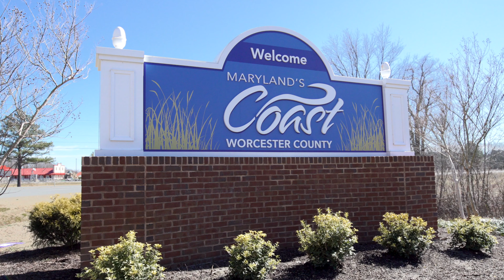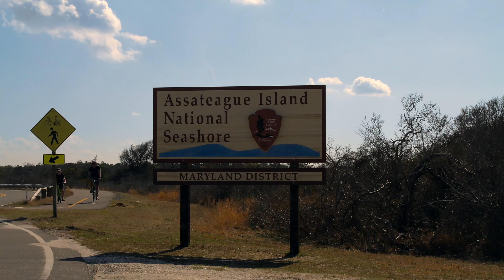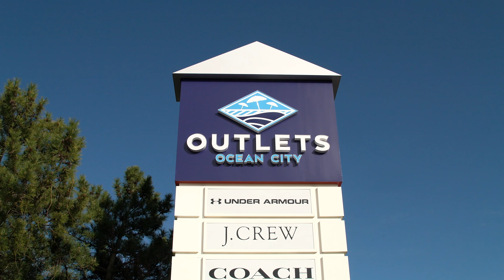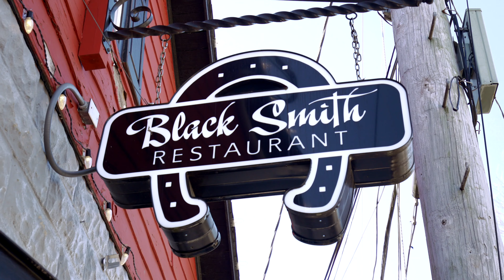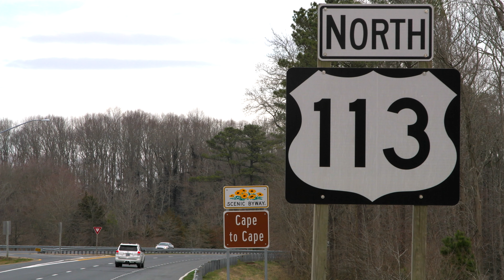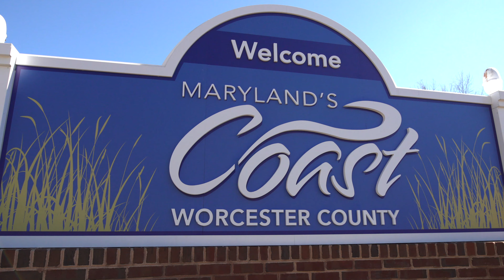Live, Work, and Play in Worcester County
We hope you enjoy seeing all that Worcester County has to offer and for helping to create a culture of kindness!